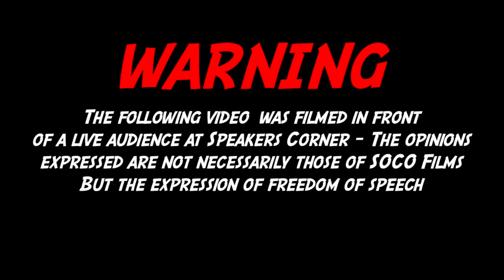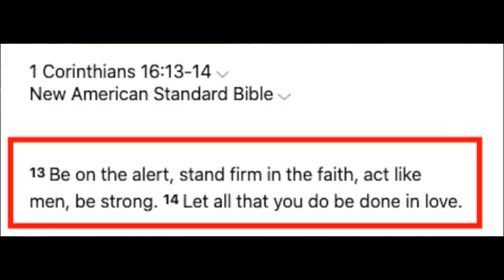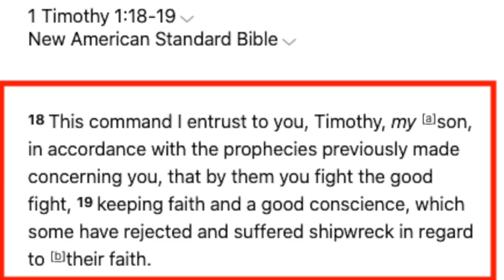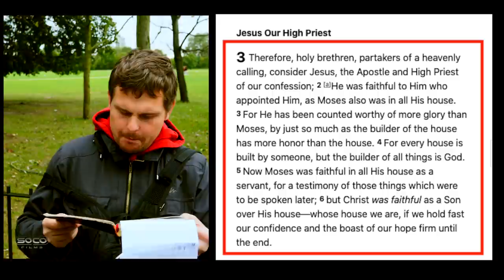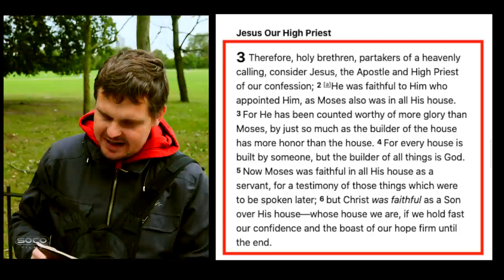The Solidity of the soul | Q&A's | Bob | Speakers Corner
::::::Topic Highlights:::::: The Solidity of the soul, wimpy church. Q&A's.